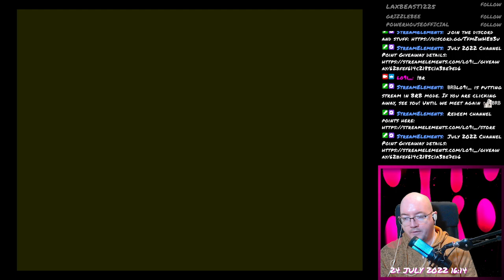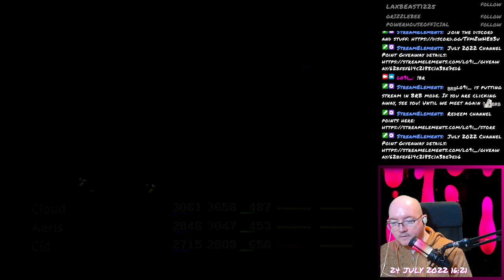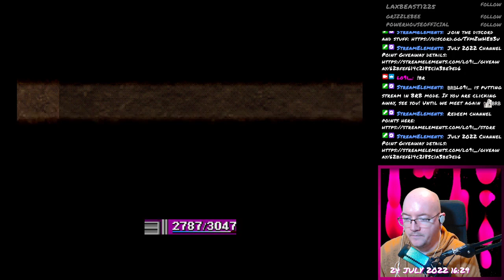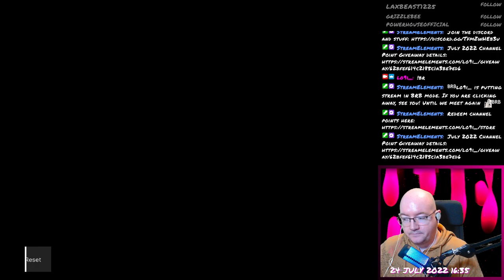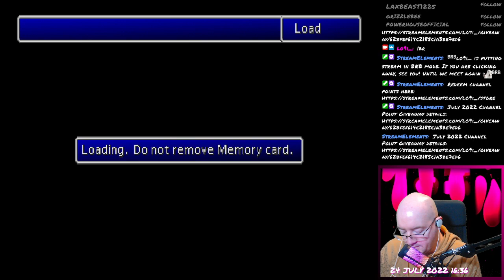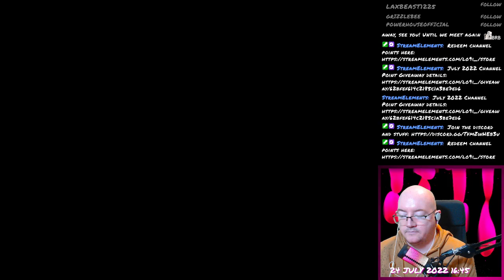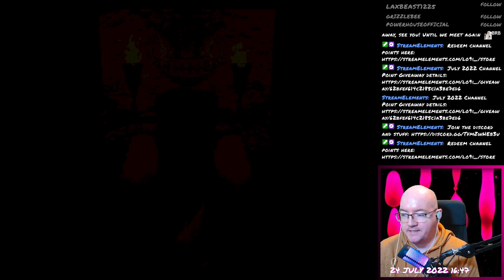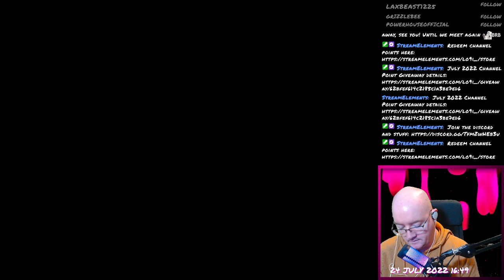Final Fantasy VII - 111